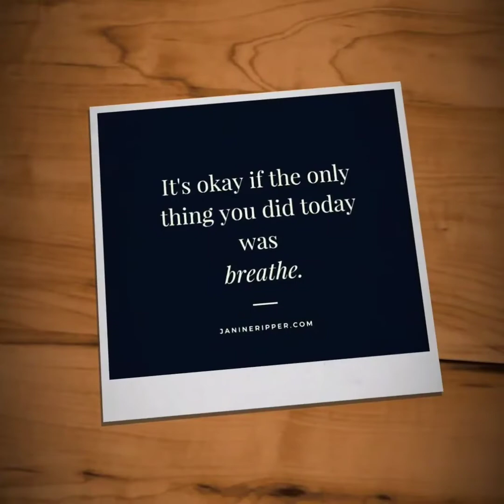Shrimp and mussels seafood boil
Hello everyone today I'm having a shrimp and mussels boil  and talking about different topics so grab something to eat and join me!